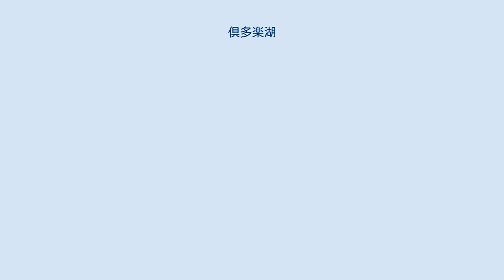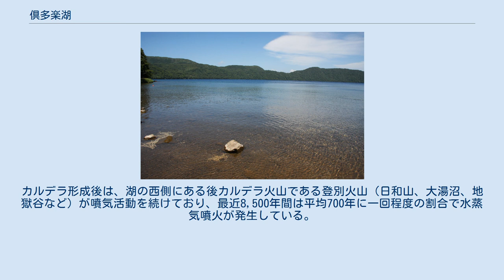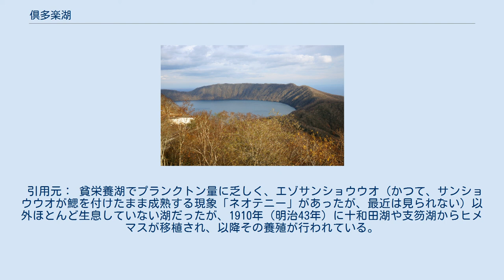倶多楽湖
倶多楽湖（くったらこ）は、北海道白老郡白老町にあるカルデラ湖で、活火山「倶多楽」の一部である。
 登別温泉東側約2kmの位置にある。
支笏洞爺国立公園になっており、気象庁指定の活火山「倶多楽」の一部である。
湖は周囲約8kmの円形で、流入・流出する川がなく水質はきわめて良い。
環境省が発表する公共用水域水質測定では毎年湖沼部門の上位に名を連ね、2001年度公共用水域水質測定結果では1位となった。
透明度は摩周湖に次いで2位とされている。
年間の湖水位変化は1 - 2m程度である。
また、湖水が地下水として湖底から漏出し、その漏出量は0.44m3/sと見積もられている。
 冬季は全面結氷することもあり、3月中旬から下旬まで湖面が凍結した状態となる。
 アイヌ語の「クッタルシト」（クッタルシの湖）に字をあてたものである。
「クッタルシ」は現在の虎杖浜を指す地名で、「イタドリ（虎杖）・群生する・ところ」を意味する。
 倶多楽火山の地形図 倶多楽火山は玄武岩 - 安山岩の成層火山体で、約8万年から4万5千年前までの期間に複数の火口で火砕流を伴う大規模な噴火を繰り返し、約4万年前までの活動でクッタラカルデラを形成した。
カルデラ形成後は、湖の西側にある後カルデラ火山である登別火山（日和山、大湯沼、地獄谷など）が噴気活動を続けており、最近8,500年間は平均700年に一回程度の割合で水蒸気噴火が発生している。
湖の周囲は標高500m前後の外輪山が形成されており、最高地点は窟太郎山の534m。
 引用元： 貧栄養湖でプランクトン量に乏しく、エゾサンショウウオ（かつて、サンショウウオが鰓を付けたまま成熟する現象「ネオテニー」があったが、最近は見られない）以外ほとんど生息していない湖だったが、1910年（明治43年）に十和田湖や支笏湖からヒメマスが移植され、以降その養殖が行われている。
 倶多楽湖は国立公園特別区域内ということもあって開発が制限されており、登別方面からの観光道路のみアクセスしており、湖を1周できる道路はない。
道路の湖沿いにレストハウス（解禁期間のみ営業）があり、ここでボートを借りてヒメマス（チップ）釣りができる（解禁期間は例年5月上旬から約3ヶ月）。